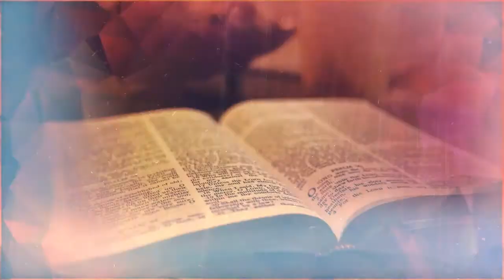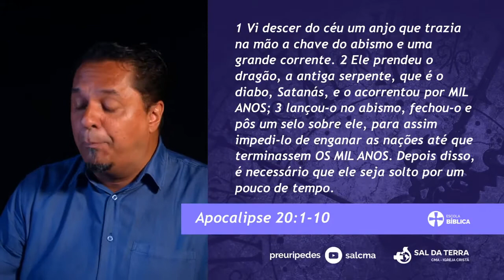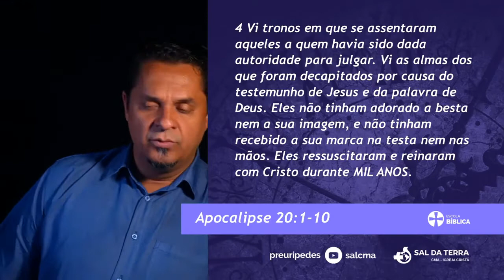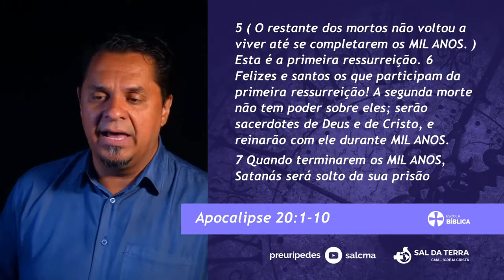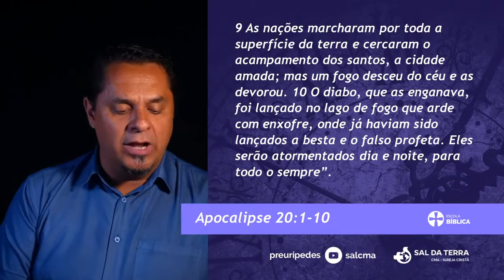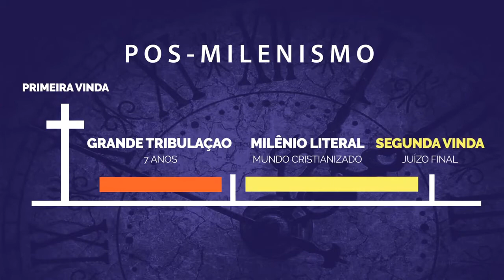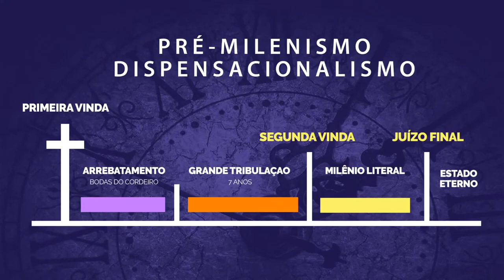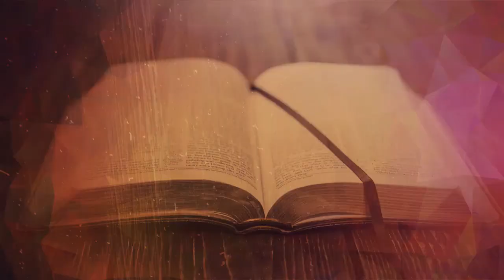Aula 03 | As Principais Linhas Escatológicas - Parte 02 - Pr Euripedes Mendes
Eurípedes Mendes de Souza Filho é casado com Hosana Mendes dos Santos, pai de três filhos, João Pedro, Sarah e Júlia Mendes. É pastor da Igreja Sal da Terra, é conferencista, escritor e missionário. Autor de vários livros como “Onde Foi que Eu Errei?”, “Lidando com as Carências”, “Os Caminhos da Restauração” e “Geração de Homens Fracos”. Junto com sua esposa, ministra seminários com abordagem em Família, Maturidade, Sexualidades e Cura Emocional.